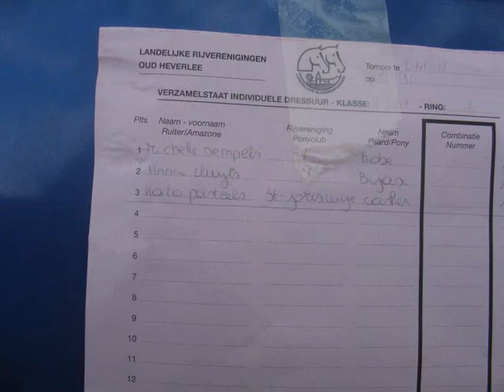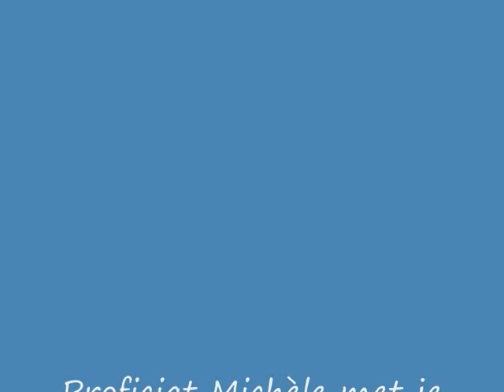Michèle rijdt op Kobe in Linden_0001.wmv